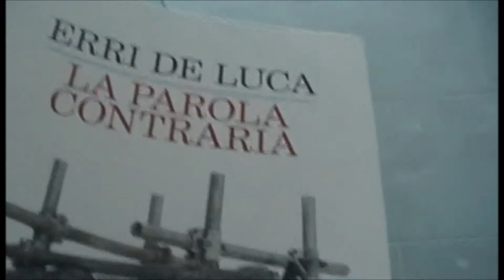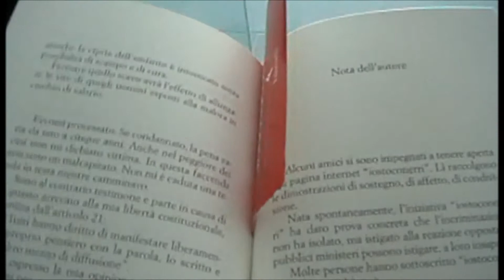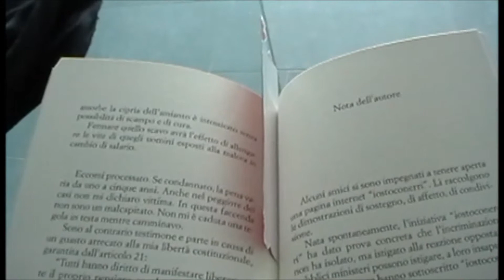iostoconerri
piccolo video per esprimere la mia solidarietà nei confronti dello scrittore De Luca in vista del sentenza del 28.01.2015 e dei 53 attivisti notav la cui sentenza verrà letta oggi